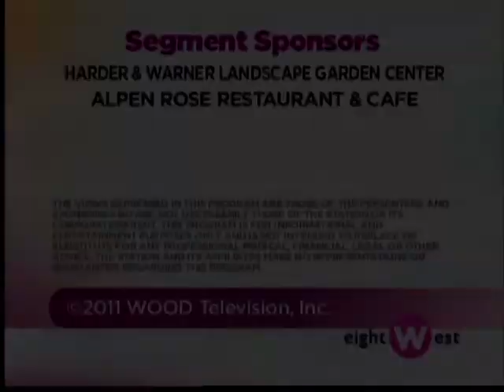Eight Flix for EightWest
Get ready for an action packed weekend on the big screen - Laff takes a look at eight new movies out now